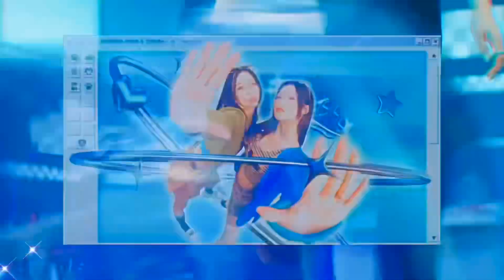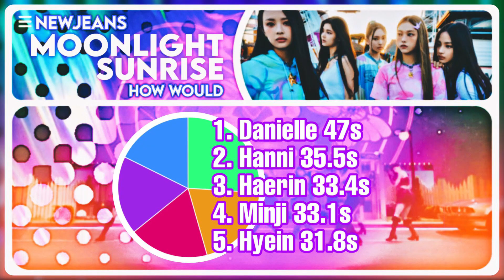How would NEWJEANS sing MOONLIGHT SUNRISE by TWICE? (Line distribution)